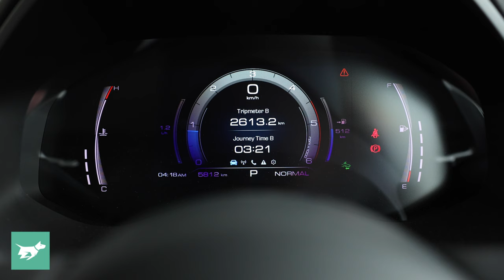Our 10,000km GWM Ute stress test starts now | Chasing Cars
Welcoming our new long-term 2022 GWM Ute to the Chasing Cars test fleet

We’re running the affordable GWM Ute as a long term review vehicle for six months and 10,000km to see if it stands up to a variety of punishing tasks, far beyond a one-week review.

We’ll be taking the GWM Ute to outback Australia to deal with hundreds of kilometres of corrugation. We’ll be towing heavy weights with it, taking it off-road, and using it for everyday tasks.

We’ve chosen the GWM Ute Cannon-X to join our fleet to see if you can get away with buying this $41K dual-cab 4x4 ute instead of spending a lot more on a mainstream model like a Toyota Hilux, Ford Ranger, Nissan Navara, Mitsubishi Triton or Volkswagen Amarok.

The GWM Ute has a 2.0-litre turbo diesel engine making 120kW (161 hp) and 400Nm (295 lb ft) of torque.

What do you want us to test on your behalf in the GWM Ute? We’ll act as many of your requests as we can.